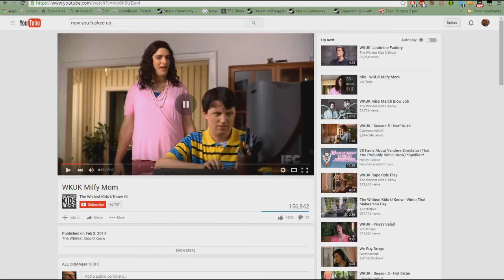unleash the kraken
no mercy